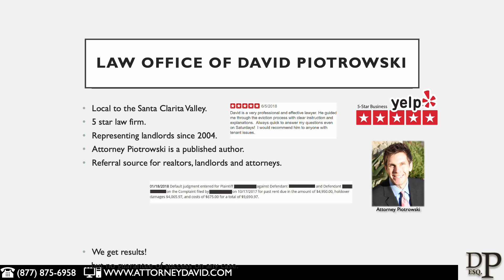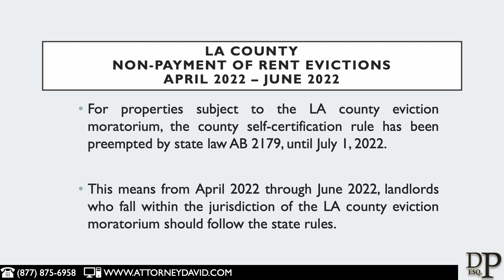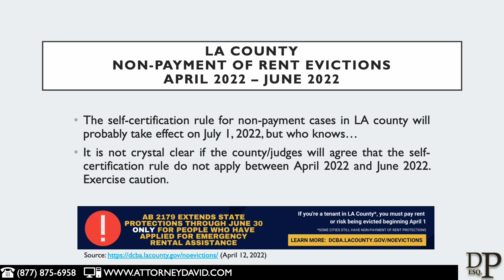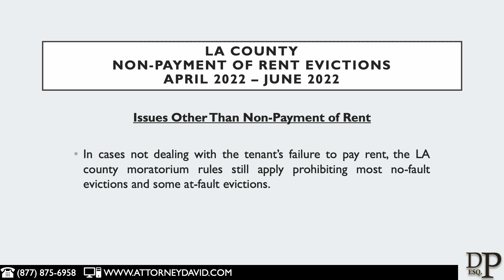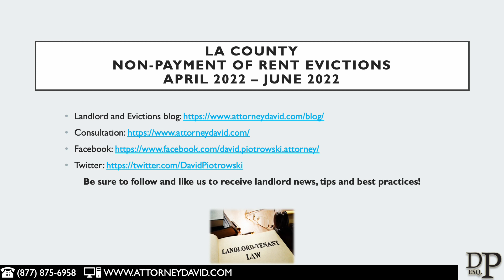LA County Non Payment of Rent Eviction Cases Between April 2022 and June 2022 (AB 2179 Preemption)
The LA county non-payment of rent rules regarding tenant self-certification has been preempted by AB 2179 between April 2022 and June 2022.

Caution: LA city rules are still in effect until the city eviction moratorium ends. Landlords with properties in LA city need to follow the city rules.

There is no attorney client relationship, and you are encouraged to consult with legal counsel about your matter. The landlord/tenant laws can change at any time. This video may not be updated to reflect current laws.